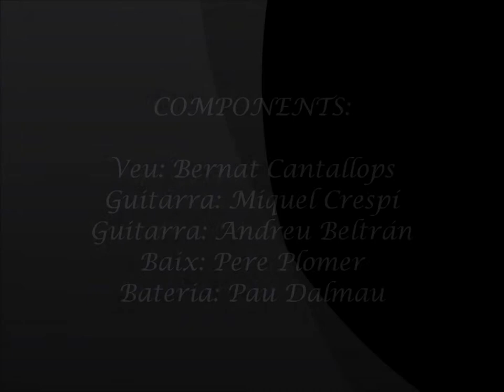01. FORA DE LLOC - Are you gonna be my girl? (Jet)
Cover de sa cançó de JET interpretada per FORA DE LLOC, anomenada "Are you gonna be my girl?". Interpretada a SA POBLA SONA (Divendres, 11 de juliol de 2014).
-Veu: Bernat Cantallops
-Guitarra: Miquel Crespí
-Guitarra: Andreu Beltrán
-Baix: Pere Plomer
-Bateria: Pau Dalmau